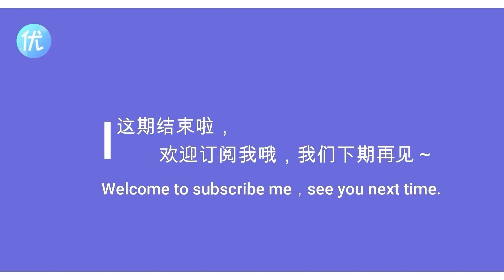《偷偷藏不住》赵露思、陈哲远、马伯骞连麦直播，三人真的从戏里吵到戏外！原来“哥和哥哥”的叫法是有区别的…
赵露思、陈哲远、马伯骞《偷偷藏不住》直播，桑家兄妹争霸赛又在直播间拉开帷幕…此时另一位段嘉许哥哥默默的摘下了他的耳机…